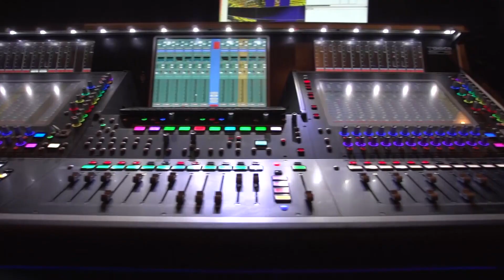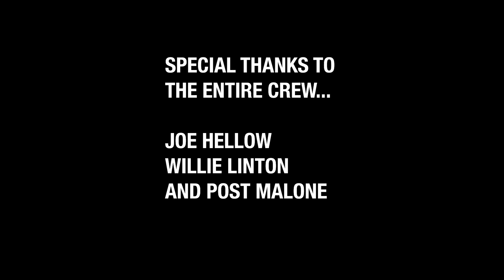Post Malone's FOH Joe Hellow on Tour with Burl Audio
In this video shot just before the pandemic shutdown, Post Malone’s FOH engineer Joe Hellow talks about how his Burl Audio Mothership system (high-performance preamps with A/D converters) improved his sound on the band’s most recent “Runaway” tour.